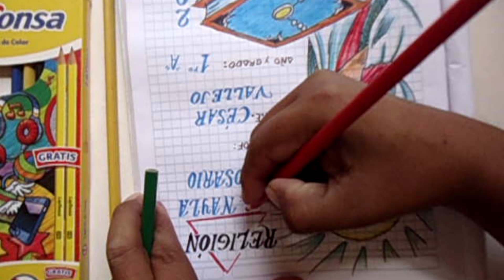CARATULAS PARA CUADERNOS DE RELIGION caratulas faciles y bonitos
En este vídeo les mostrare una nueva caratula para tu cuaderno de religión fácil y rápido utilizando colores y plumones FACEBOOK